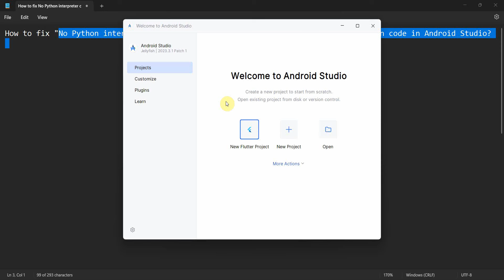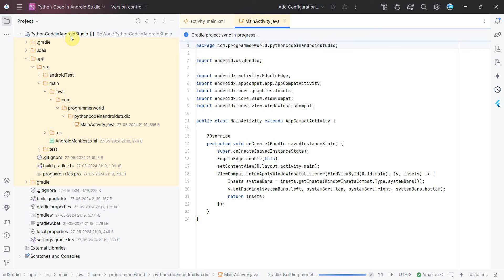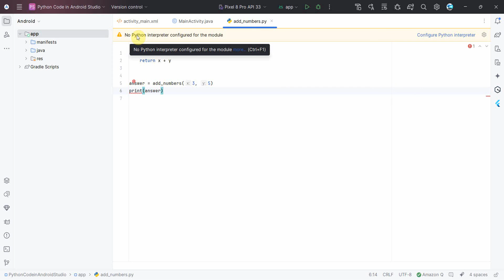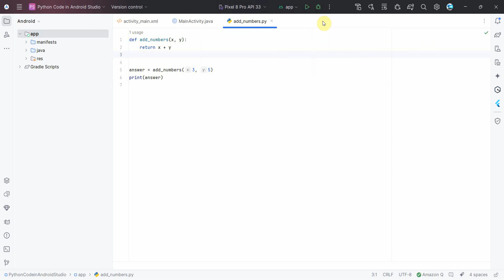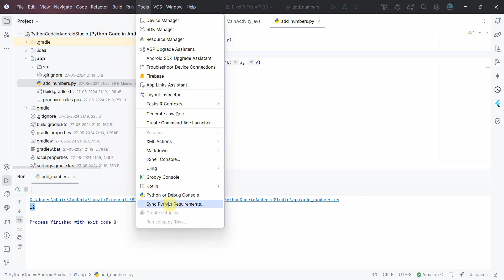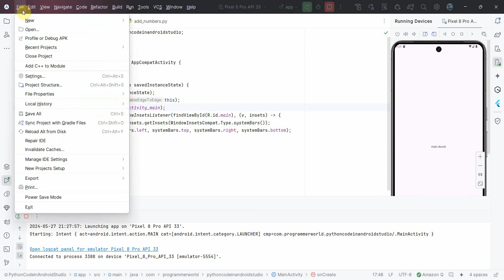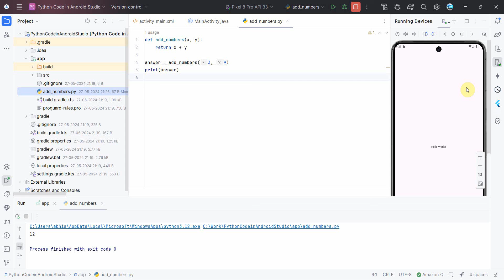How to run Python in Android Studio and fix "No Python interpreter configured for the module" error?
In this video it shows the steps to configure the Android Studio to run Python script in it. It shows the required plugin installation and then steps to solve the Python interpreter error - No Python interpreter configured for the module.

Complete source code and other details/ steps of this video are posted in the below link:

However, the Python Code is copied below also for reference:

def add_numbers(x, y):
    return x + y

answer = add_numbers(3, 9)
print(answer)